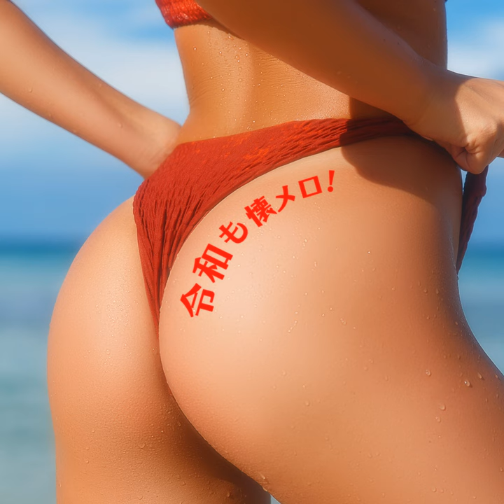出逢った頃のように (Cover Ver.)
出逢った頃のように (Cover Ver.) · KAWAII BOX

令和も懐メロ！ ～女性が歌うJ-POPカバー～

Lyricist: MITSURU IGARASHI
Composer: MITSURU IGARASHI